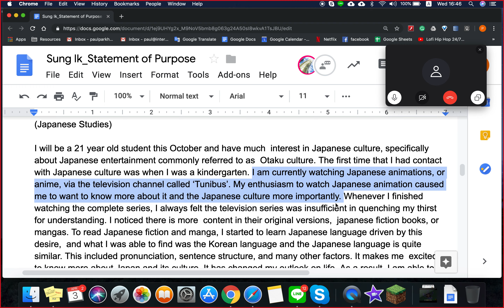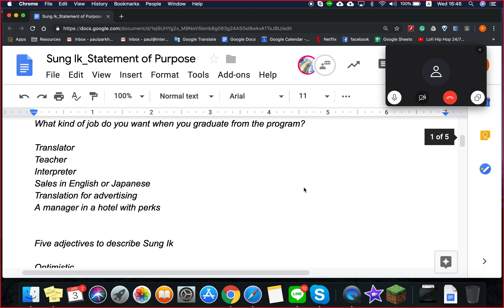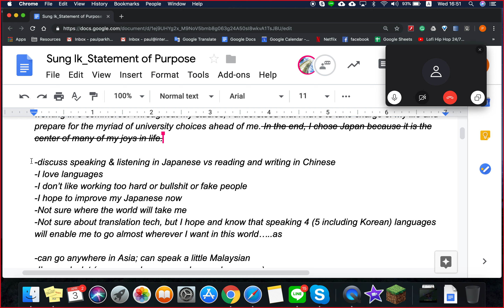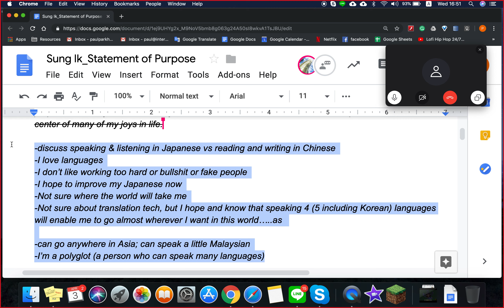How to Write an Statement of Purpose (SOP) | [Dad Vlog #128/1000]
Here's how we try to help a student brainstorm and figure out what to write about for their college entrance Statement of Purpose(SOP), based on our knowledge of them and through the purest of intentions: trying to help them figure it out.